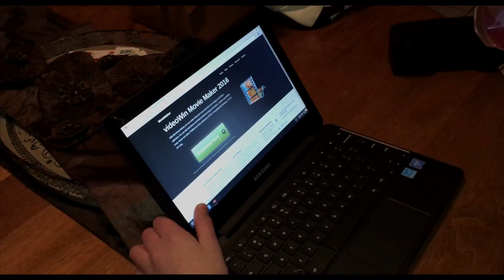LOVE MY PUPS! | VLOG 33